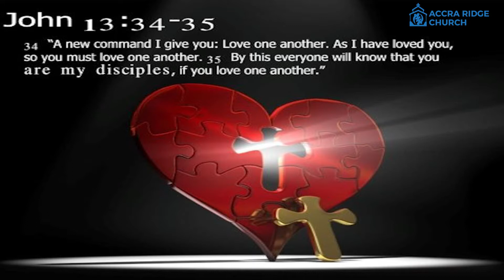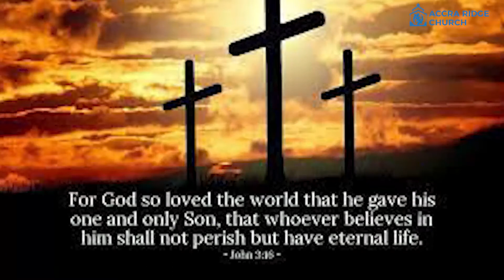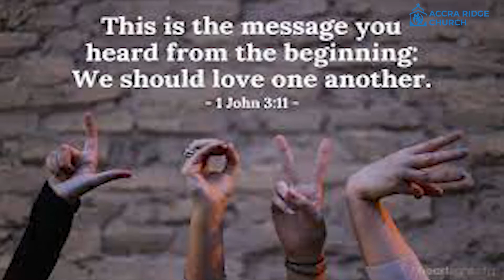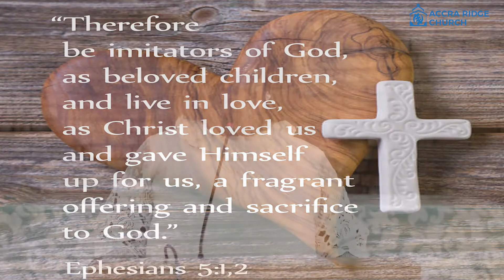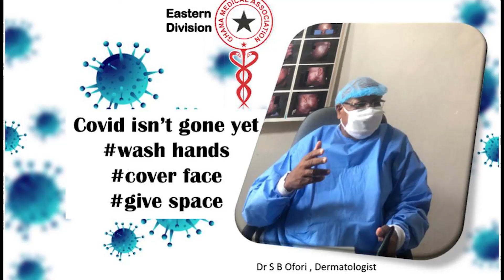Accra Ridge Church 2021 6 23 Love in Action Anaviosi Rev Emelia Boadi Darkwah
Love in Action -Anaviosi
Rev  Emelia Boadi Darkwah